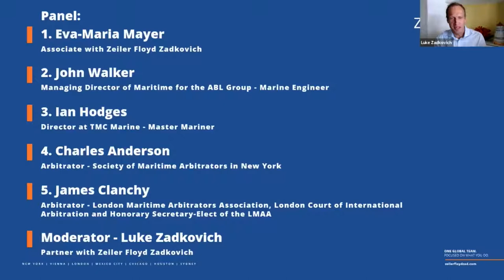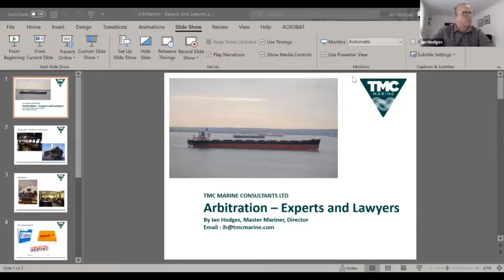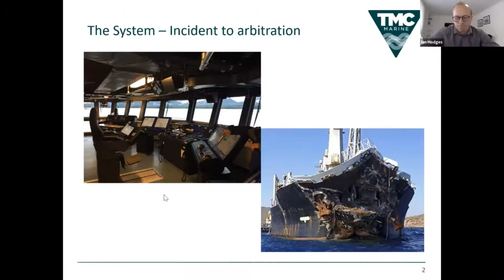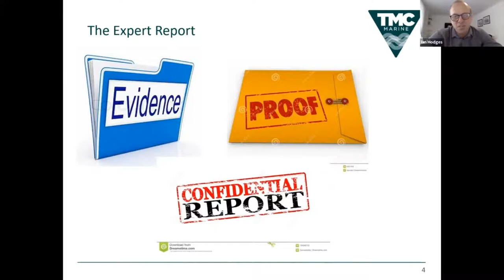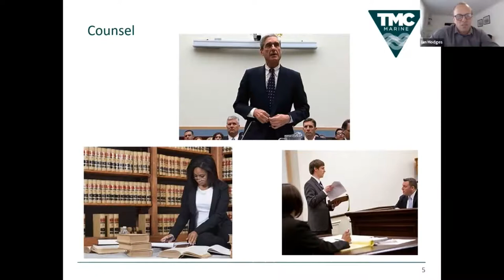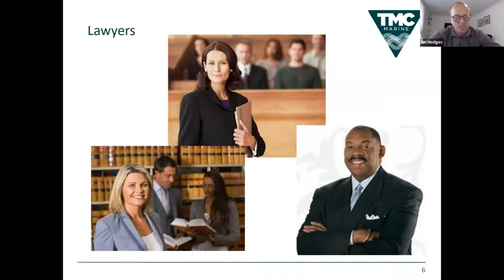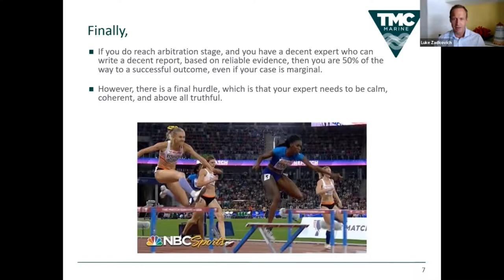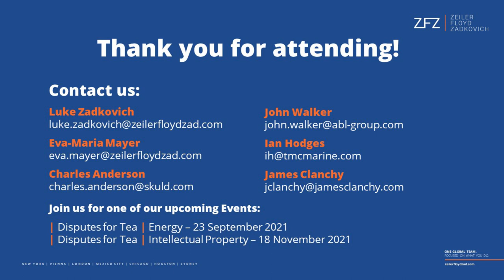Presenting expert evidence in US and English maritime arbitration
Presenting expert evidence in a compelling, effective manner is a key skill in the maritime litigator’s arsenal.

Whether it’s explaining the intricacies of ship’s internal workings, presenting navigational explanations for how a casualty occurred, understanding how an injury occurred on board or gathering important evidence from documents, data, machinery or crew, there is an art to presenting evidence in a way that is clear, compelling and persuasive.

In this ZFZ webinar, we explored this topic from three angles – covering US and English based arbitrations:

The arbitrators:

• There is only one person (or, sometimes, three people) your evidence really needs to convince: the arbitrator. We are grateful to benefit from the experience of US SMA arbitrator, Charles Anderson and London LMAA/LCIA arbitrator, James Clanchy on our panel.

• The arbitrators share how they like to see expert evidence presented, any typical failings that parties tend to make and their respective arbitral jurisdiction's peculiarities.

The experts:

• Of course, there would be no expert evidence without an expert. We are joined by John Walker, USA-based Managing Director of AqualisBraemar LOC Group and Chairman of the Average Adjusters of the US and Canada (Marine Engineer background), and English based, Ian Hodges, Master Mariner of TMC (after spending 19 years at sea, Ian has worked for TMC as an expert since 2008).

• Both experts work on global matters and have an abundance of maritime expert experience. They share their tips and tricks on how to work closely with your appointed expert to ensure that they have the best information available, and can prepare effective evidence.

The lawyers:

• And we have the lawyers sharing their experiences, with moderator, Luke Zadkovich, Partner (English, New York and Australian (NSW) qualified), and Eva-Maria Mayer, Associate (New York qualified) explaining the role of an expert in arbitration.